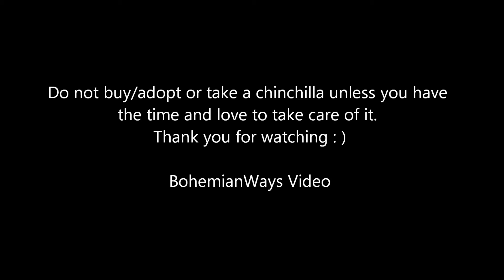Chinchilla's first bath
Chinchilla's need a lot of care. Don't purchase or adopt them because they look cute like I did. But we love our new addition to the family, and spoil him like crazy :)